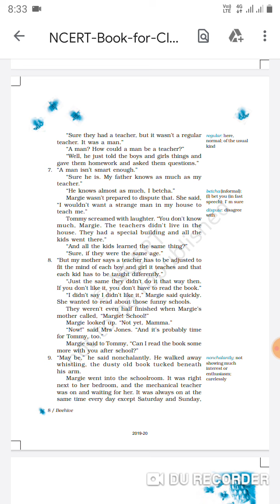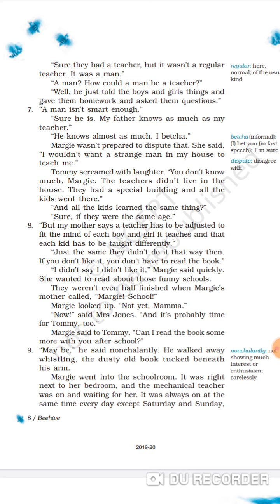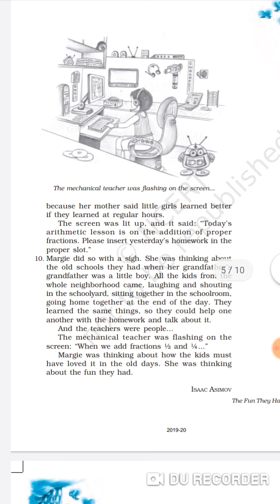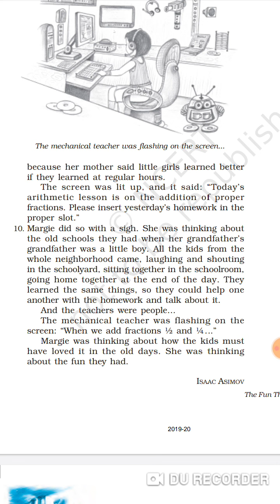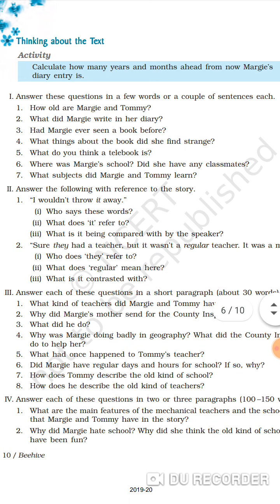Class 9 chapter 1.2 with questions and answers.